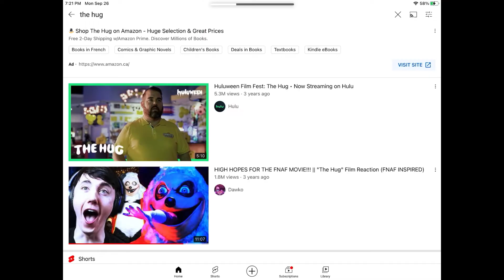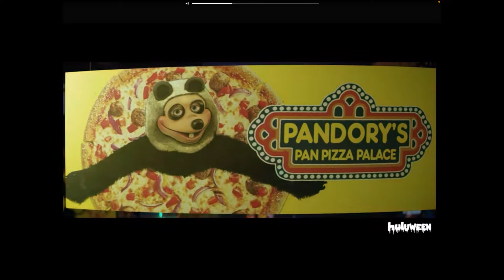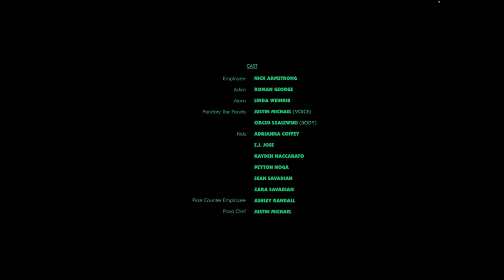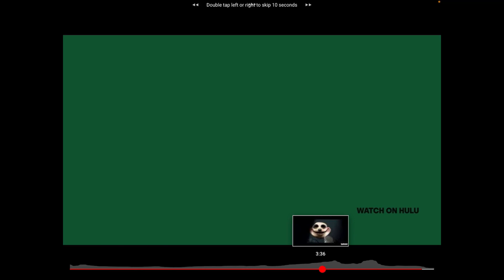PANDORY THE PANDA IS TERRIFYING!!! Jasper Reacts to The Hug by. Hulu